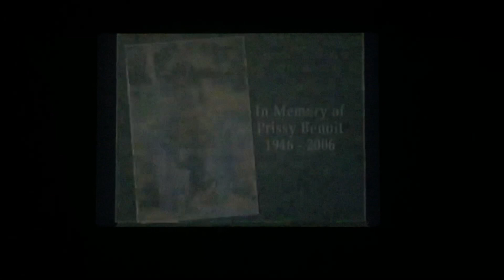Renegade 83/DreamWorks Television (2006)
Taken from “Miracle Workers” not TBS show this is ABC show. This show is on ABC (2006)